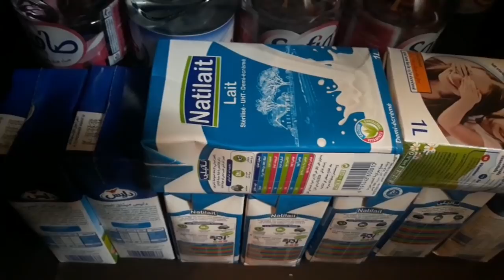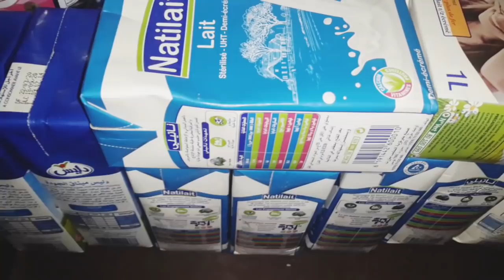داري مقلوبة رأسا على عقب مشترياتي لشهر رمضان روتين غرفة نومي العبرة السعادة في القناعة سبب غيابي 🥰❤🌹